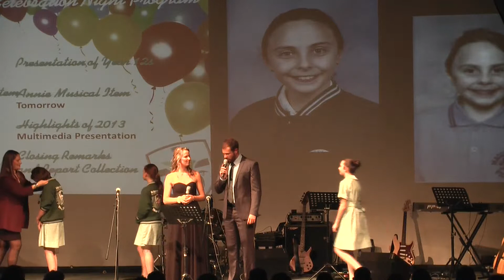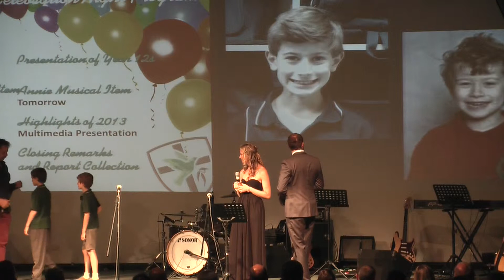15 Grade 6 Graduates